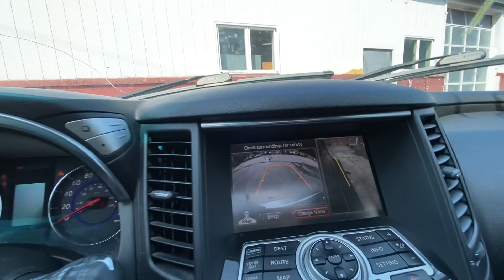2009 Infiniti FX35